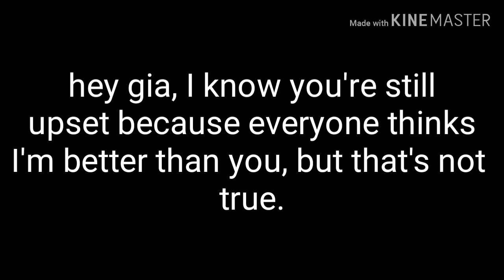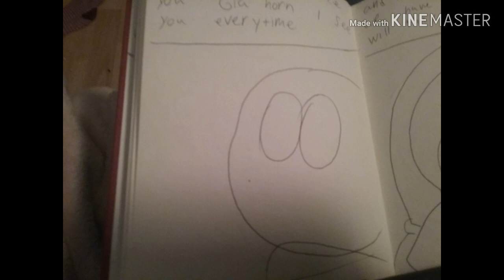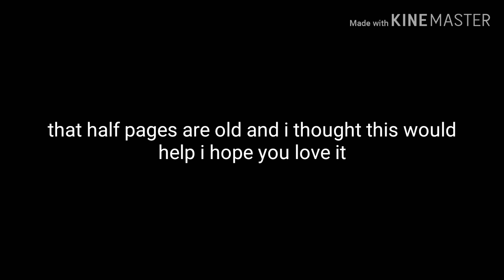Gift for gia the dark angel